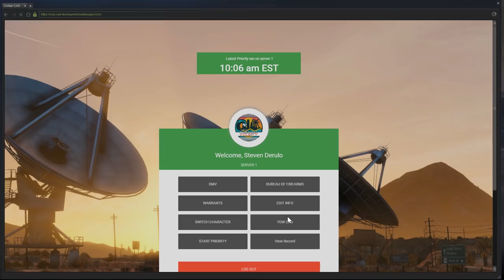FAKE ID! (Criminal) OCRP #80 | GTA V Roleplay!